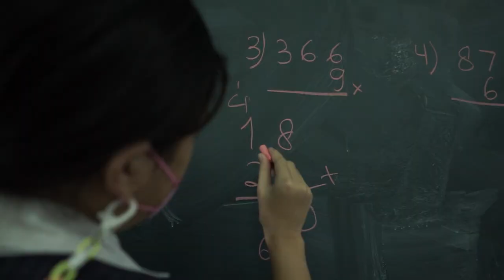Gagas Ceria | Mars